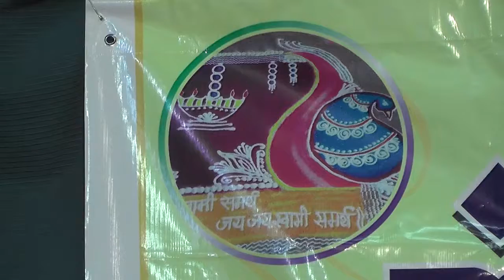00060 tauba kaye ko karataa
Performed by Archana Sahastrabudhe and Narendra Phatak on 20 Oct 2019 at Nivara Vridhashram, Pune